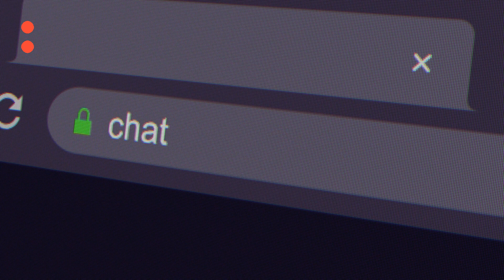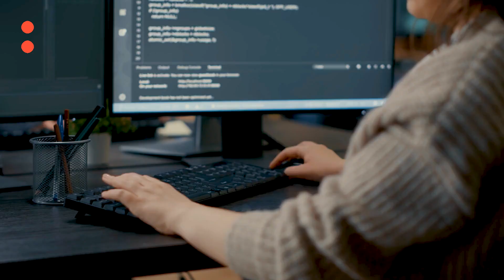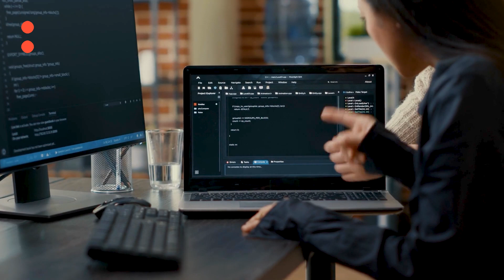DataPrime: Miami Dade College is Democratizing AI Education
How can artificial intelligence shape Miami’s workforce in tech? Colleges and universities already offer courses in AI, but Miami Dade College is taking one step further: it is the first college in the state that will offer a Bachelor’s degree in AI beginning in 2024. It’s already offering associate degrees and certificates in AI, with classes provided across its campuses. The college also has two centers devoted to AI, and the courses will prepare students for jobs such as AI analysis, machine learning specialists, and AI programmers. “We've reached that inflection point where artificial intelligence is going to go from being this generally used system to something that's used on a daily level,” said data scientist Aaron Burciaga who founded DataPrime and helped to design the programs at Miami Dade College, where he serves on the Artificial Intelligence Advisory Committee. “And as we do more and more of that, it's not about having these large computers. It's about having many small computers and many small artificial intelligence systems, and to do that, we're going to need a much larger workforce.” Those jobs include what Burciaga calls “blue-collar workforce” such as data engineering, data operations, data pipelines and application development.